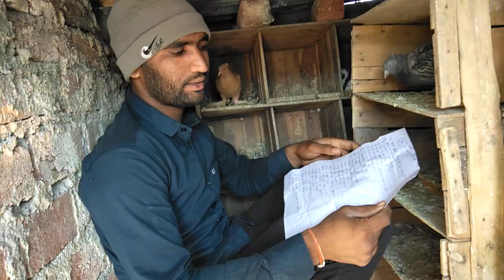brown Chila kabutar ke chick nikal aaye apni apni comment cheak kar lo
अंडे दिए थे उस दिन के वीडियो की लिंक